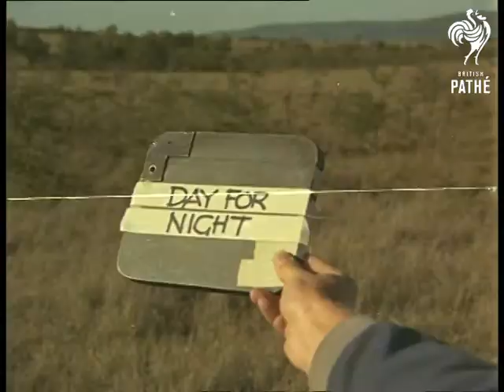Jackal - Colour (1969)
This material is shot in colour.

Lake Nakuru at the Great Rift Valley, Kenya.

Various shots, some close up shots, of jackal eating dead animal, several vultures are seen around nibbling on bits of it. Various shots of the jackal looking through deep grass searching for more food, it finds something and eats it.
 FILM ID:3325.15